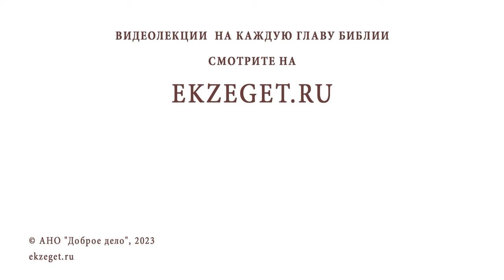Современные западные методы толкования Библии. Протоиерей Дмитрий Юревич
Команда Экзегет.

Лекция 35: "Современные западные методы толкования Библии."

🔸  Социальные методы толкования
🔸  Чёрная теология. Теология освобождения
🔸  Феминистическое толкование священного писания
🔸  Социологические методы
🔸  Метод риторического анализа
🔸  Канонический подход